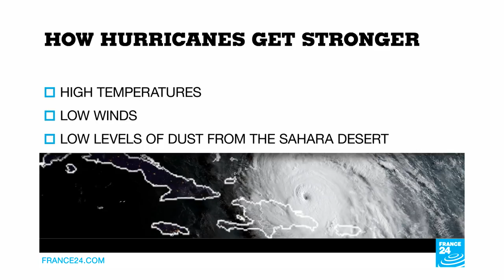Why is Irma so powerful?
Hurricane Irma has wreaked havoc across the Caribbean...leaving a trail of destruction on a number of islands.But how did it become a monster storm?DLSHurricanes form when the water temperature within 50 m of the ocean''s surface rises above 27 degrees celsius. heating the air directly above it. When this warm and wet air rises... it starts to spin... and condenses to form clouds... leading to a sharp drop in air pressure.Air that surrounds the low pressure zone then flows in a spiral at very high speeds... bringing heavy rain, thunder and lightning.Irma, however, is no ordinary hurricane. It has now reached category five... the highest possible classification... with wind speeds of 295 km per hour. Several factors explain why Irma has been getting stronger... DLShigh temperatures...low winds... and low levels of dust from the Sahara Desert in north Africa... which normally keeps hurricanes from developing. Experts say category 5 hurricanes will be more common in the future.SOT Jean Jouzel, Climate expert"As global temperatures continue to rise... hurricanes will get more and more powerful. It doesn''t mean we''ll get more hurricanes... but they''ll cause more destruction. And we''re not prepared for such hurricanes... Even the strongest structures won''t resist. "Other hurricanes coming after Irma... José and Katia... are expected to grow stronger in the coming days.